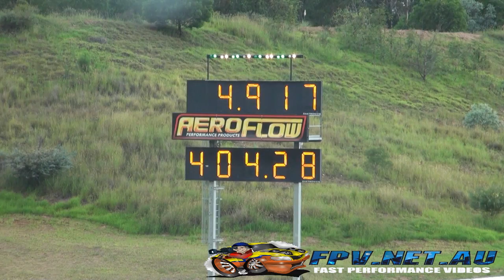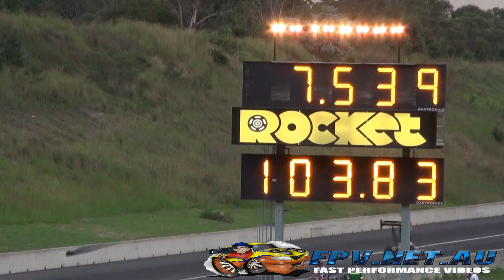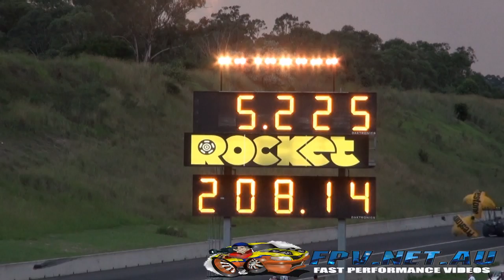LAMATTINA & MARIANI TOP FUEL DRAG RACING AT SYDNEY DRAGWAY 22.3.2014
LAMATTINA & MARIANI TOP FUEL DRAG RACING AT SYDNEY DRAGWAY 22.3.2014. MORE VIDEOS TO COME